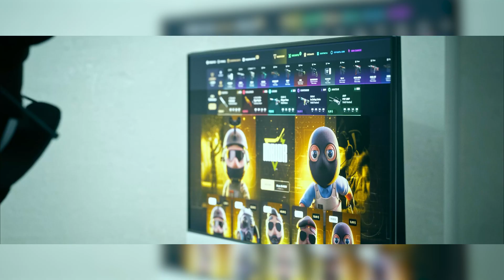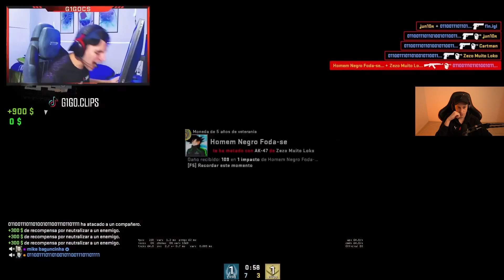REACCIONANDO a Un poco de CSGO #3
CODE: FORG1